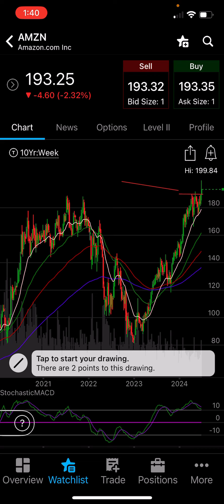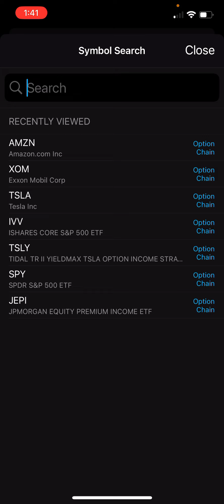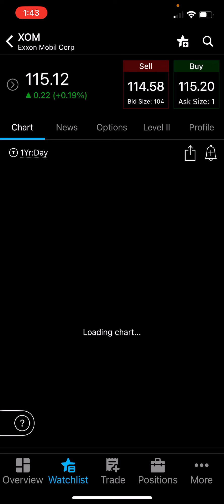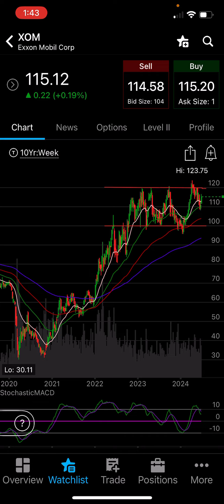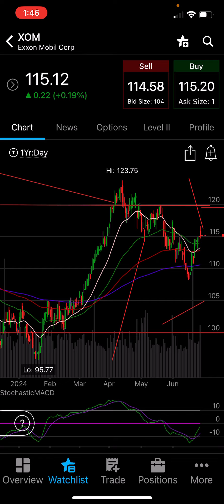Tsla,Amzn and XOM swing trade ideas I’m looking at!